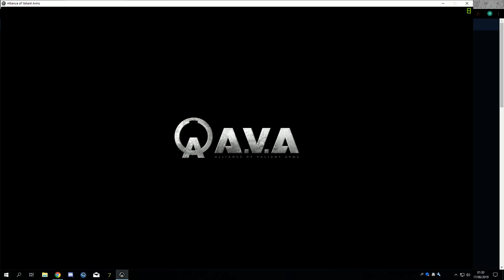クイックマッチ護衛 RISINGDUST